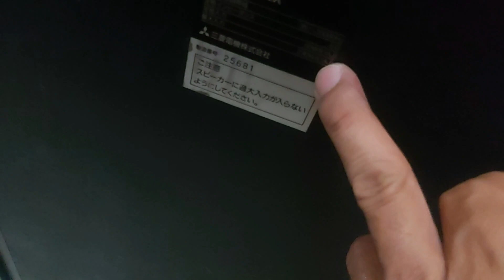Loa lớn nghe nhạc hát karaoke vô tư chi tiết báo báo giá trong clip đt 0985543279